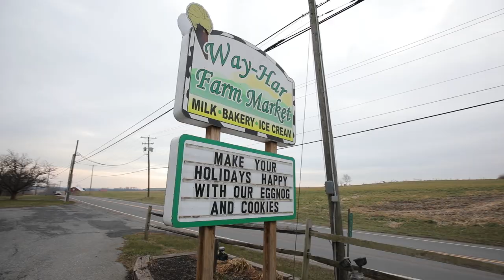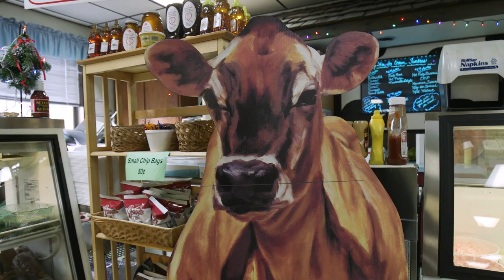Way-Har Farms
2017 Dairying for Tomorrow Award "Community and Consumer Outreach" winner.